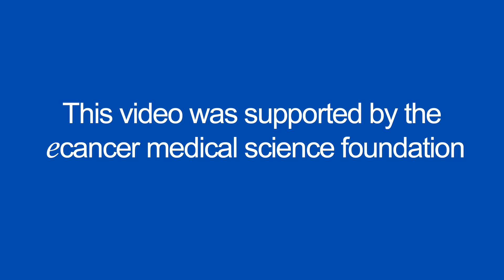New treatments for lung cancer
Dr Santos talks with ecancer at NOSCM 2017 about the New Orleans Summer Cancer Meeting 2017 and his talk about how immunotherapy has moved to the frontline in treatment of lung cancer. He goes on to discus the treatment of lung cancer using carboplatin plus pemetrexed in combination with pembrolizumab. He continues by outlining the clinical trial looking at using nivolumab plus ipilimumab in small cell lung cancer.